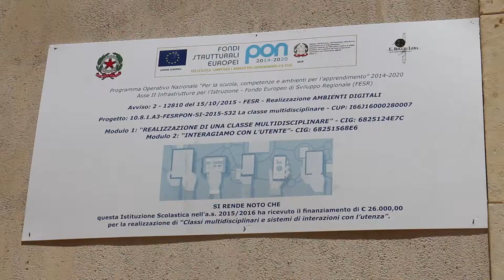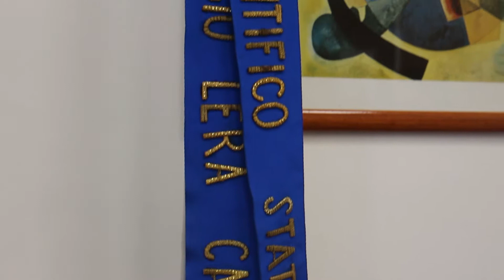Maria Lo Bianco Boggio Lera 1